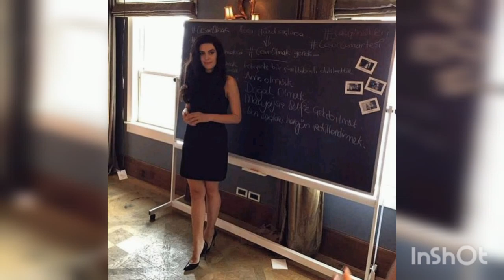Bergüzar Korel ❤️ Halit Ergenc -Outside 😍